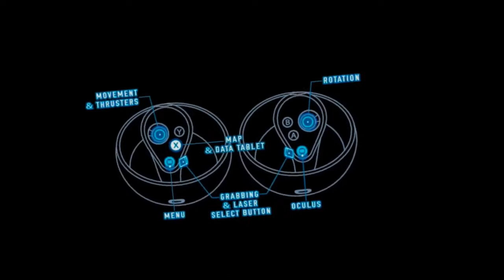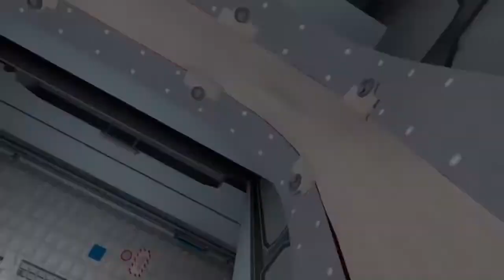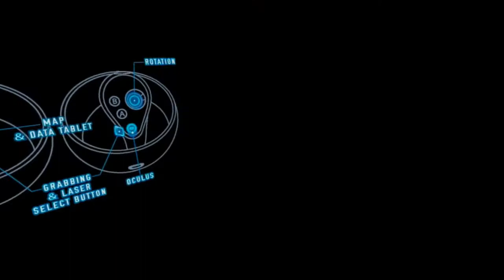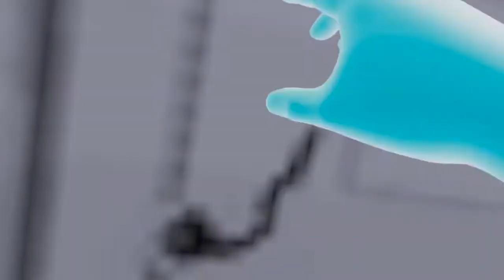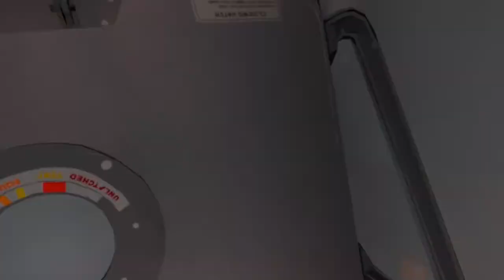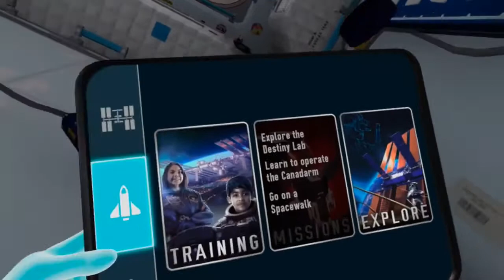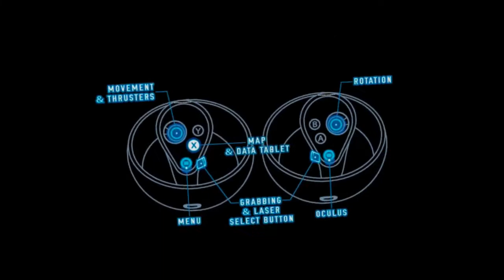I became an Astronaut in VR!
In this video, I will be exploring the space station. This is not a game, this is just an experience.